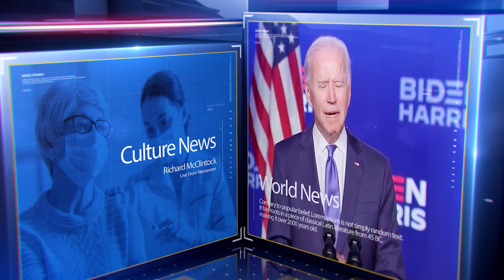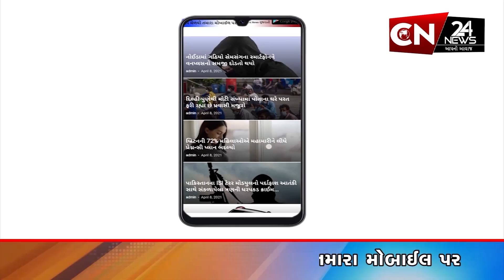રાષ્ટ્રીય : ગઈકાલના ઘટાડા બાદ આજે માર્કેટમાં તેજી